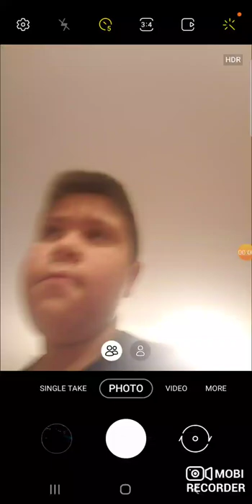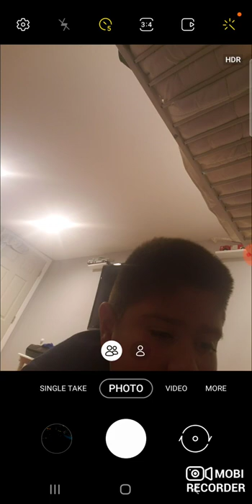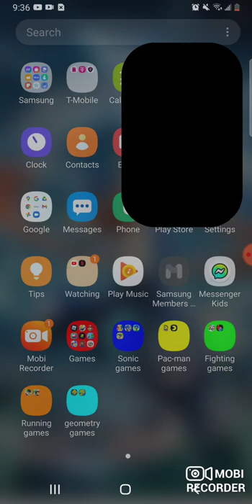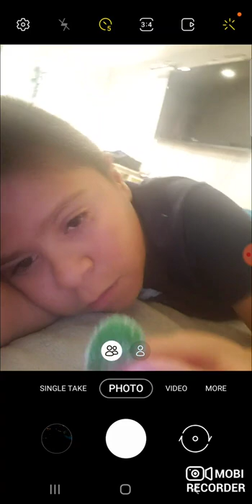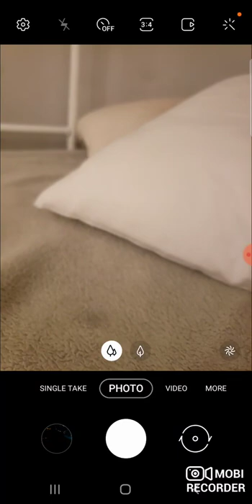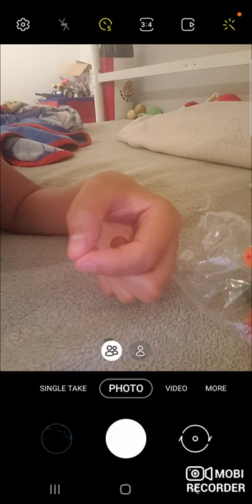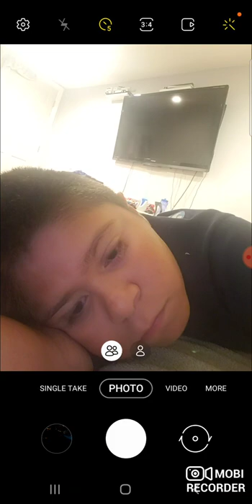eating a Mexican gummies